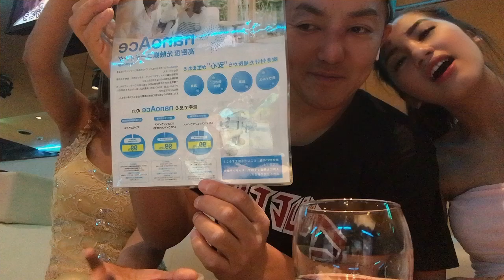2021年1月1日フィリピンパブ🇵🇭パブアモーレ❣️えみ、kc❣️名古屋市中区栄4-12-5アイランドビル1F#キャバ嬢#カップル#Philippines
meisouta1026

kentateraoka

BIGOLIVE↓

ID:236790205